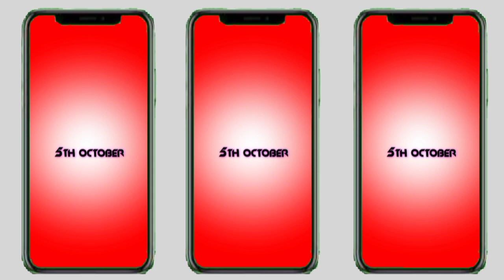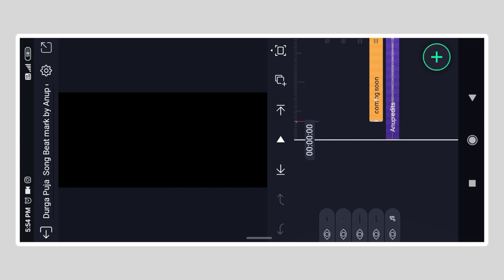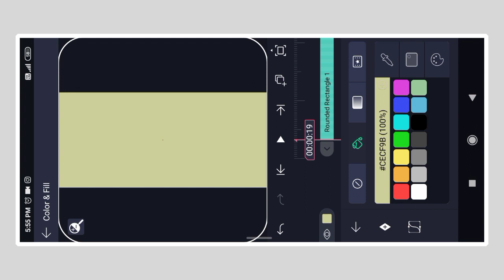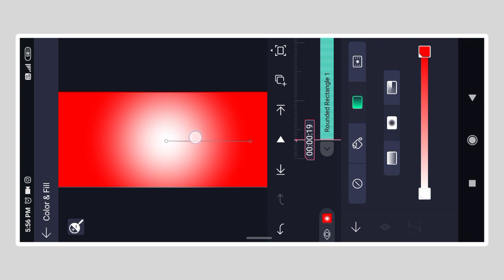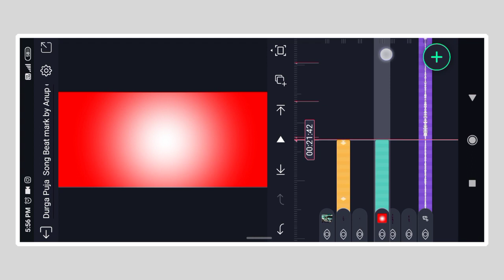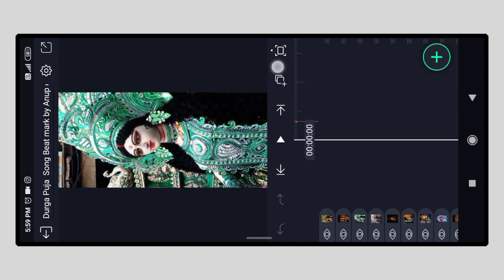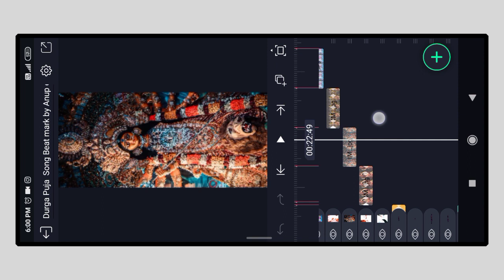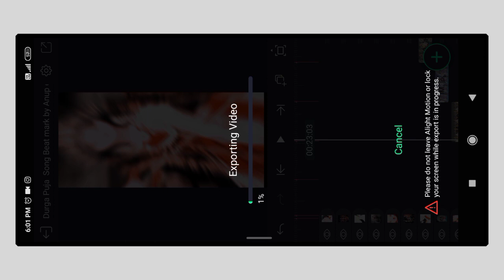Navratri Special Video Editing in Alightmotion|Durga puja Status Editing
🔰𝐅𝐫𝐢𝐞𝐧𝐝𝐬 , 𝐈𝐧 𝐓𝐡𝐢𝐬 𝐕𝐢𝐝𝐞𝐨 𝐈 𝐒𝐚𝐰 𝐇𝐨𝐰 𝐓𝐨 𝐌𝐚𝐤𝐞 𝐃𝐮𝐫𝐠𝐚 𝐩𝐮𝐣𝐚 𝐒𝐭𝐚𝐭𝐮𝐬 𝐕𝐢𝐝𝐞𝐨

navratri coming soon status editing 2021 navratri status 2021
navratri song status editing
navratri special status editing
navratri song editing
navratri navratri garba
 navratri song navratri navratri garba navratri coming soon status
navratri status Editing 2021

new trending shake effect video editing tutorial in alight motion
alight motion
shake effect

©Note: some images, music,videos are showing in this video may be copyrighted respected owners,not mine

 Video is for educationa purpose only, Copyright Disclaimer Under section 107 of the Copyright Act 1976, allowence is made for "fair use" for purposes such as criticism comment,news reporting, teaching, scholarship and research.Fair use is a use permitted by copyright statute that might otherwise be infringing.Non-profit educational or personal use tips the balance in favor of fair use.

__________❣️❣️Anup Edits❣️❣️___________